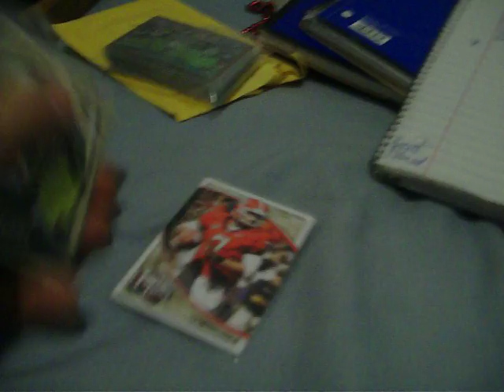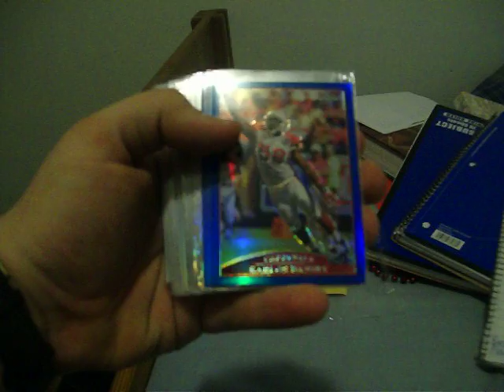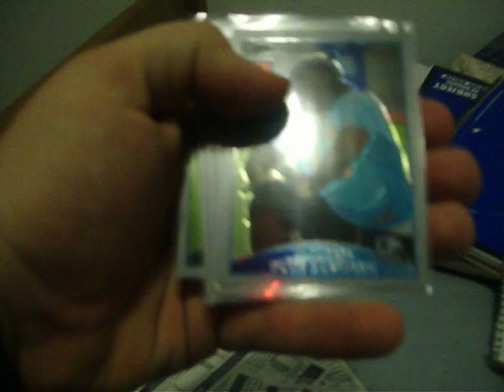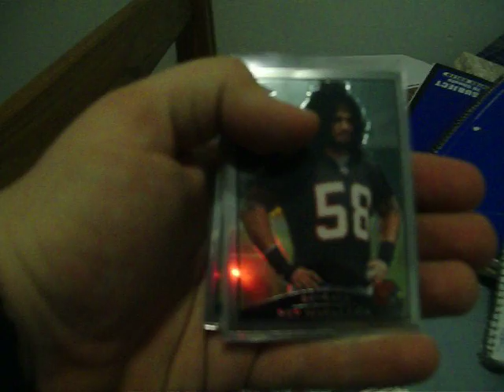Mailday from Avjp87 and Patthepackripper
Small mailday from monday...check out thest youtubers!